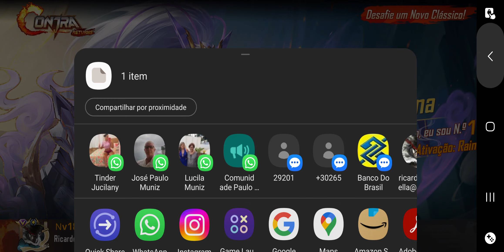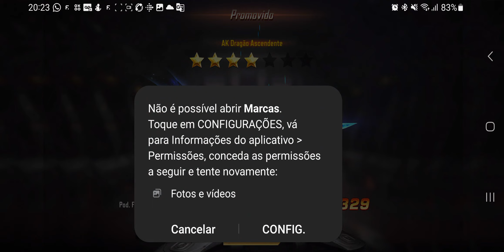17.06.23 day 668 - CONTRA RETURNS